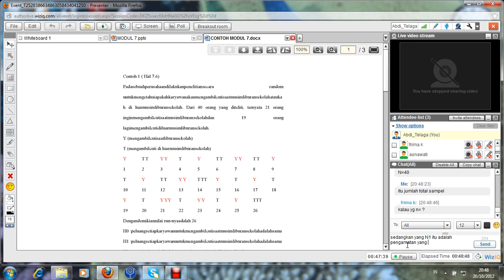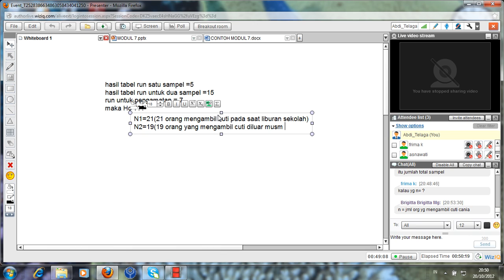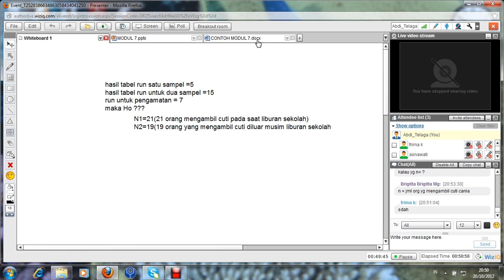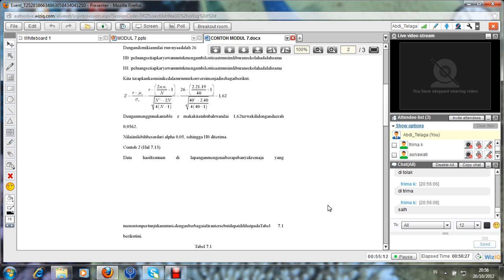PSS Meeting 8 Part 5 UT Taiwan 2012